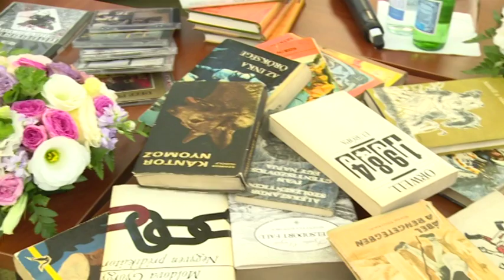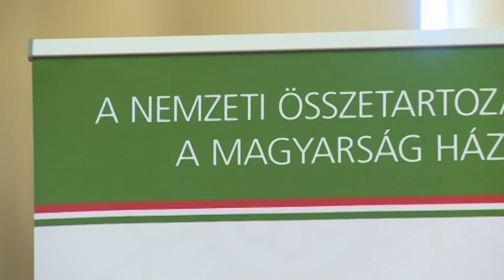01 06 A politikusok egy másik arca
Kerekasztal beszélgetést tartottak kedden a politikusokkal - egy kicsit másként. Budapesten a Magyarság Házában Csűrös Csilla rádiós műsorvezető nem mindennapi kérdéseire válaszolt Semjén Zsolt és Kelemen Hunor. A politikusok egy másik arcát ismerhették meg az érdeklődők, megtudhatták milyen zenét szeretnek, melyik a kedvenc könyvük, de azt is, hogy miért döntöttek a politikai pálya mellett